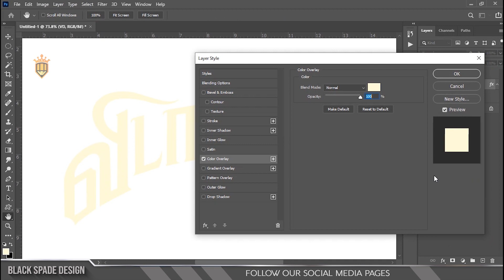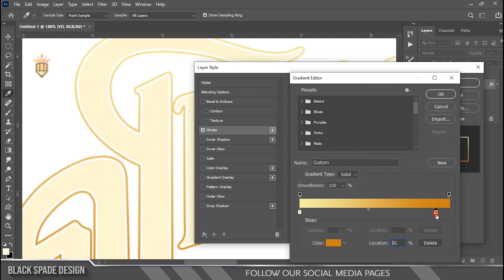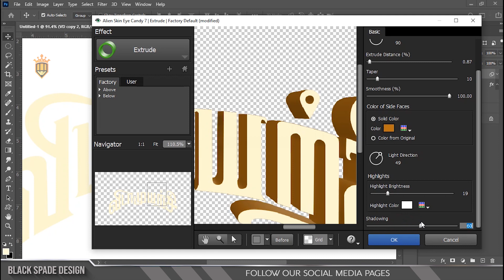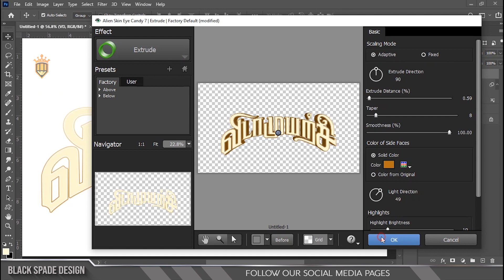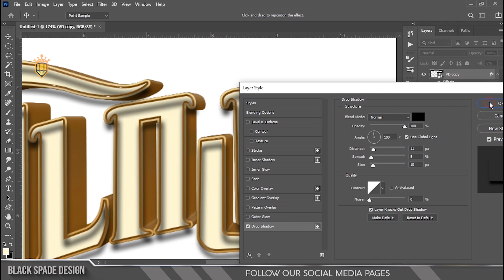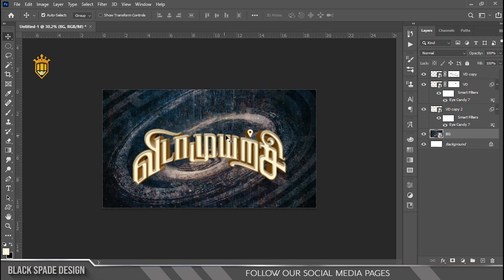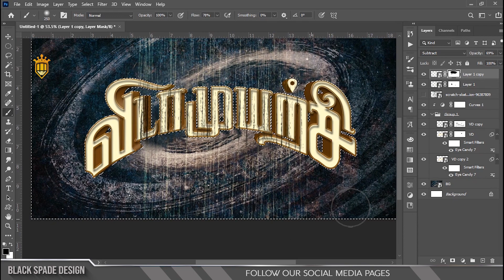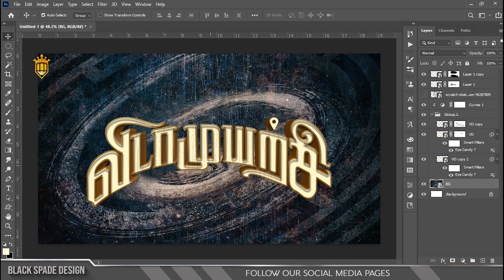விடாமுயற்சி (Vidaamuyarchi) Movie Title Making in | Photoshop 2021 Tutorial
Photoshop tutorial-தமிழ்

Happy Watching. . .

©Black_Spade_Design